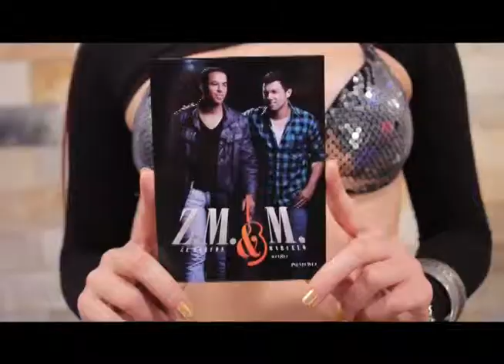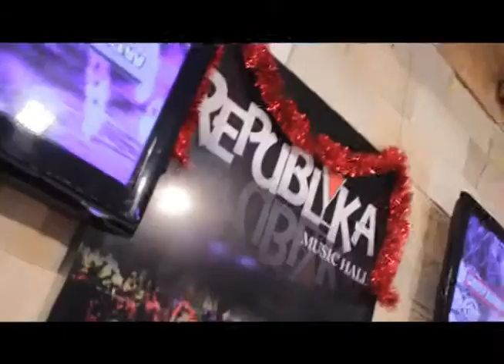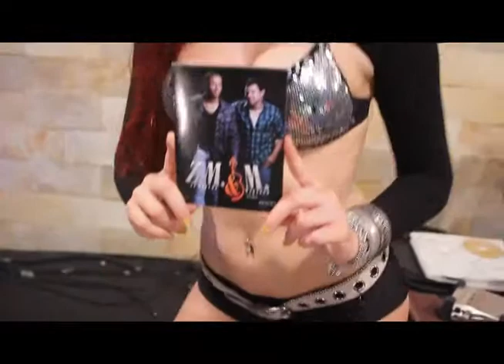COMPANHIA ART SHOW - PARTE 4